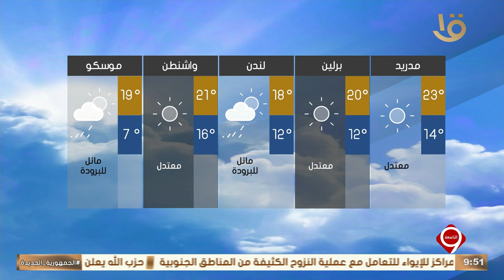نشرة التاسعة | بيان بدرجات الحرارة المتوقعة غدا